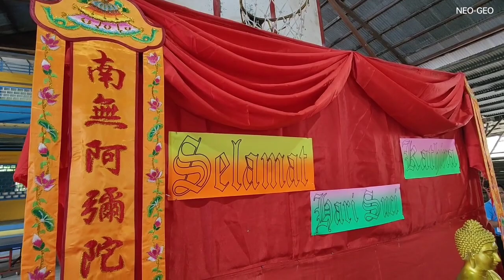Selamat Hari Suci Kathina 25 Oktober - End November 2022 Di Wahidin Bagansiapiapi Riau🇮🇩